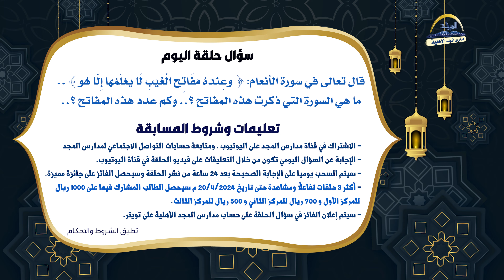الحلقة الخامسة من برنامج ومضات رمضانية الموسم الثالث